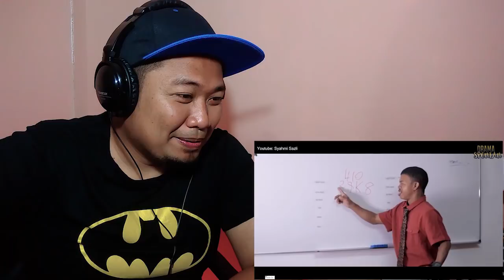NGAKAK CUY !!! 😂 drama spontan 11 - REACTION By Endhy TK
HI cuy..kali ini saya mereact drama spontan lagi nih...
kali ini episod 11 yang berjudul PARENT VS GURU  ..
yuk kita liat keseruan DRAMA SPONTAN 11 ini..

jangan lupa dukung terus chanel ini ya cuy..agar saya slalu bersemangat membuat hiburan - hiburan lebih baik lagi..